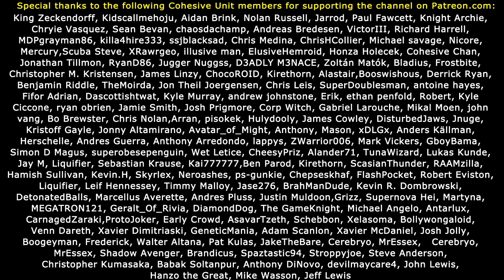EXOSUIT VS. ZOMBIES! Dying Light